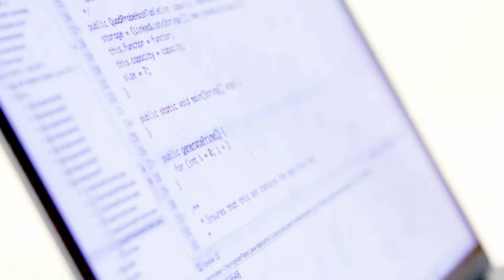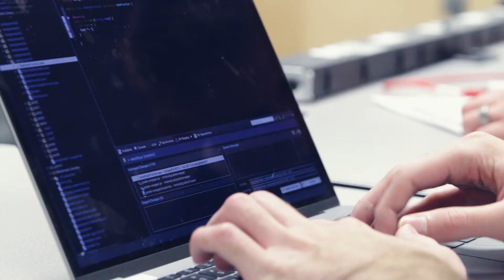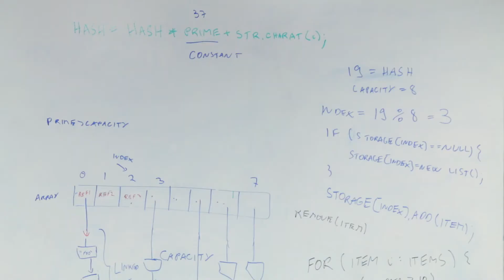Master of Software Development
The University of Utah School of Computing Master of Software Development Program